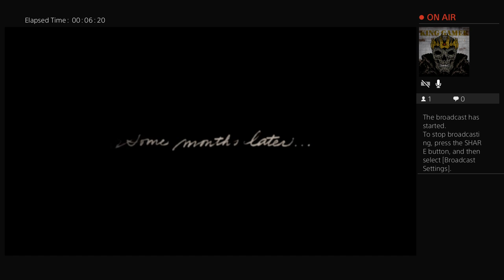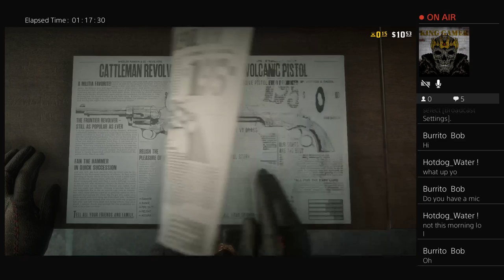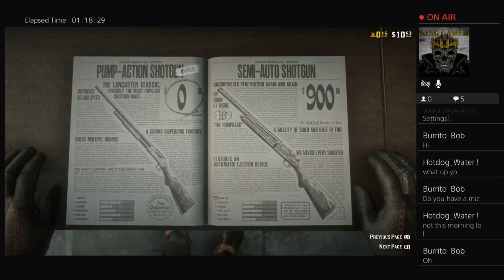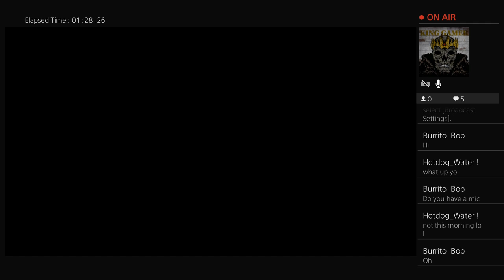First play. RDR2 online